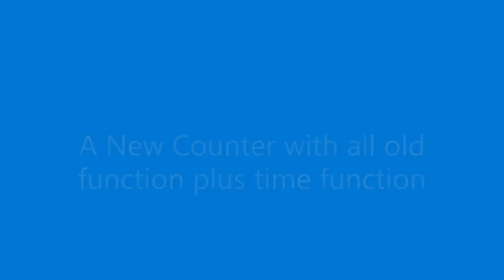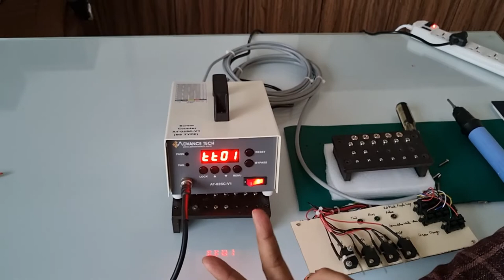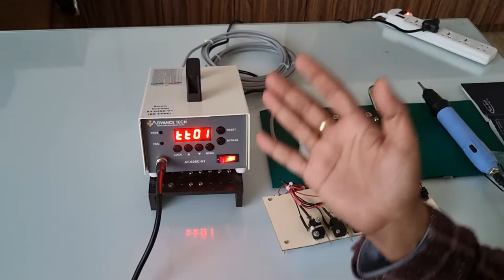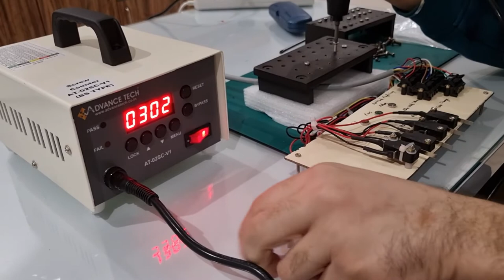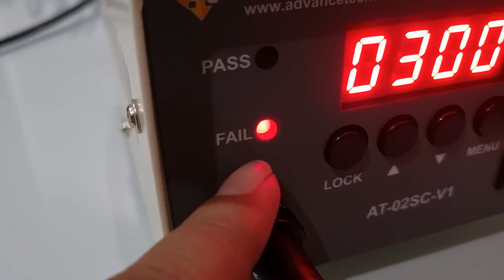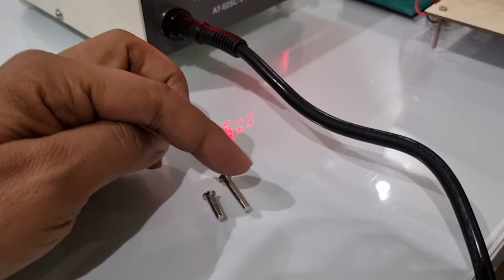Screw Counter to use with Brand ASA Screw Driver with timing function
Screw counter helps to mistake proofing for screw assembly operation. programable feature helps customer to configure production line and lock program. if power goes off, counter start from point where it was left.

Timing function also available now.

Chapters:
0:00 Introduction
3:54 Working